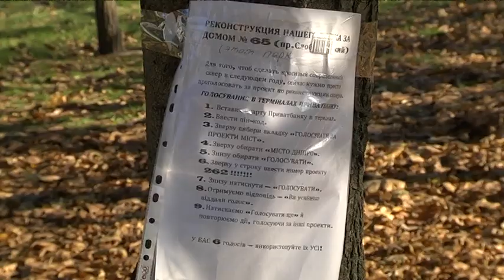Чому більше третини переможних проектів бюджету участі минулого року поки що не втілили у життя?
Бюджет участі - рейтинговий та пристрасний. Таким його бачить інформаційна служба "дев'ятки". Чому?  Виявляється, останнім часом ця ініціатива сварить сусідів і водночас б'є рекорди популярності.